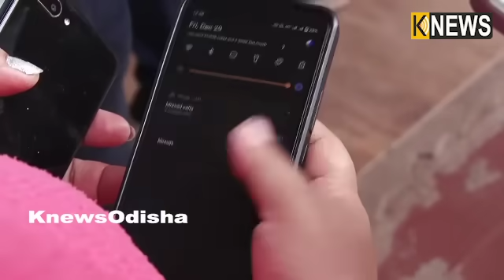ଭୁବନେଶ୍ବର ପାତ୍ରପଡ଼ାରୁ ଅପହୃତ ଶଙ୍କର୍ଷଣ ସାହୁଙ୍କୁ ଯାଜପୁରରୁ ଉଦ୍ଧାର କଲା ପୋଲିସ୍ || Knews Odisha